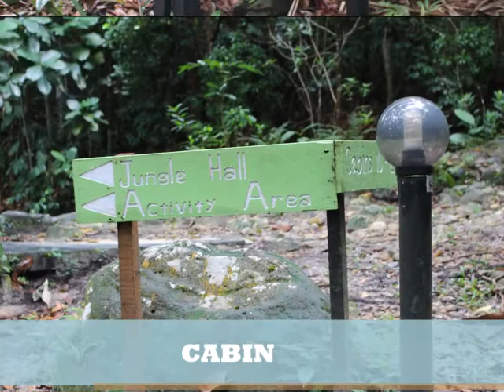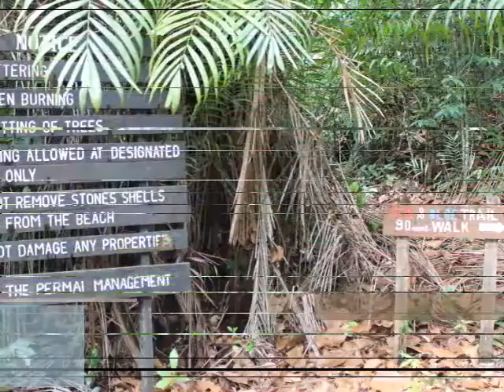Vlog Ecotourism G6